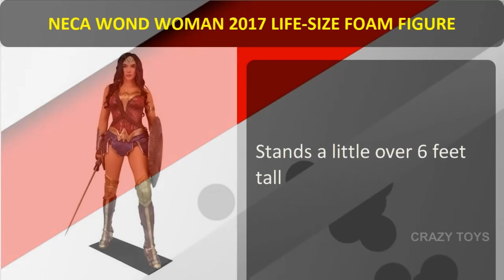NECA Wond Woman Toy Reveiw | Latest Kids Toys